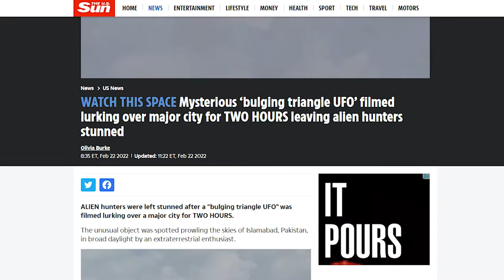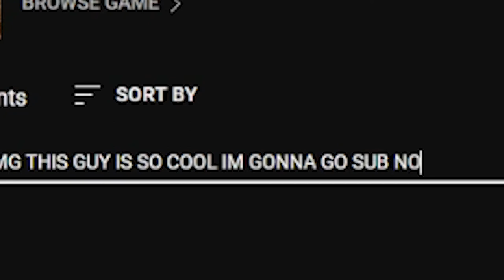NASA Never Wanted Us To See This...